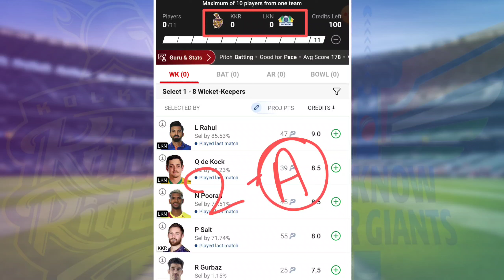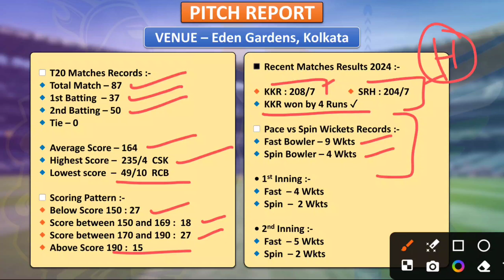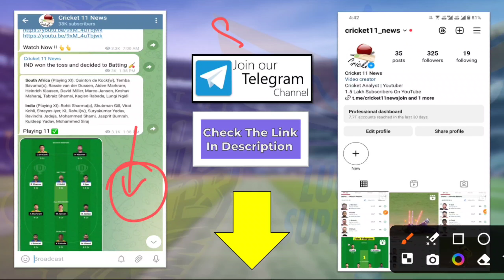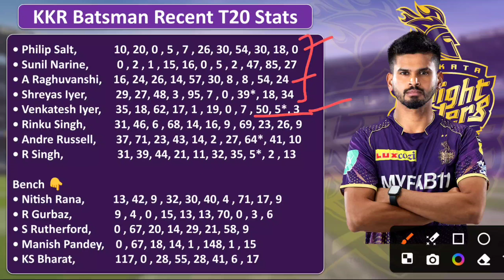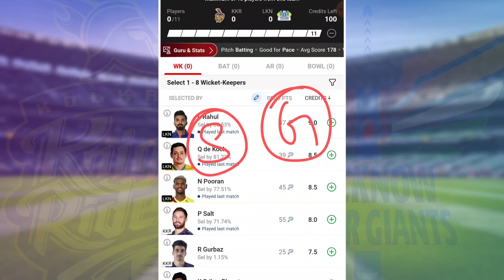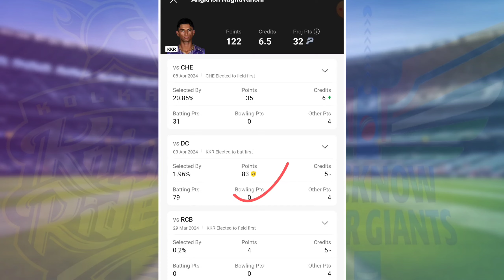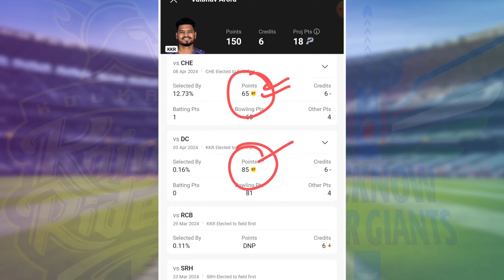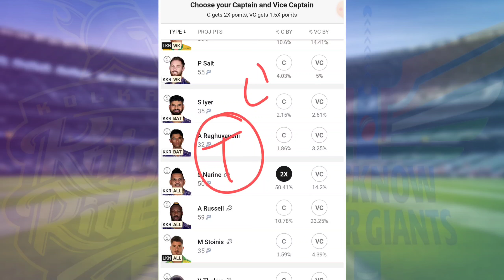KKR vs LKN Dream11 Team | KKR vs LKN Dream11 Prediction | KKR vs LKN Dream11 Today Match | IPL 2024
Kolkata Knight Riders vs Lucknow Super Giants 28th IPL Match Full Details Analysis + Teams 2024

Kkr vs Lkn dream11 team,
Kkr vs Lkn dream11,
Kkr vs Lkn grand league dream11,
Kkr vs Kkr dream11 Prediction,
Kkr vs Lkn,Lkn vs Kkr,
ipl match dream11 team,
Kkr vs Lkn dream11 today,
Lkn vs Kkr dream11 today,
Kkr vs Lkn dream11 2024,
Lkn vs Kkr Dream11 2024,
Kolkata vs Lucknow Dream11,
Kolkata vs Lucknow 28th match,IPL,
Kkr vs Lkn 2024,
today Match Dream11,
Kkr vs Lkn ipl 28th match Dream11,
Anurag Dwivedi,Ipl 2024,FCG
Kkr vs Lkn dream11 lpl t20
Kkr vs Lkn dream11 prediction
dream11 Lkn vs Kkr
Kkr vs Lkn dream11 today matcmatch
Kkr dream11
dream11 Kkr vs Lkn ipl t20 2024
Kkr vs Lkn dream11 28th match
Kkr vs Lkn d11 Team
Kkr vs Lkn dream11 team Prediction
Kkr vs Lkn dream11 analysis
Lkn vs Kkr dream11 ipl
Kkr vs Lkn dream11 ipl t20 ipl
Lkn vs Kkr dream11
Lkn vs Kkr dream11 Team
Lkn vs Kkr dream11 team today
Kkr vs Lkn 2024 d11
Kkr vs Lkn